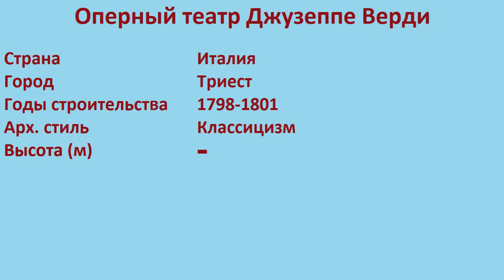Оперный театр Джузеппе Верди (Триест)